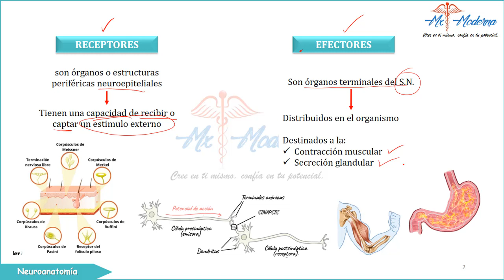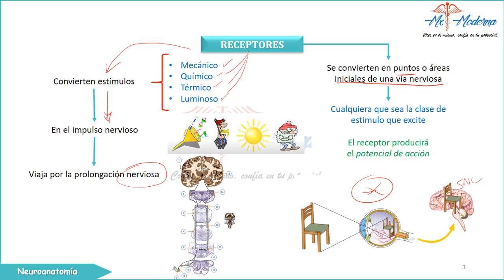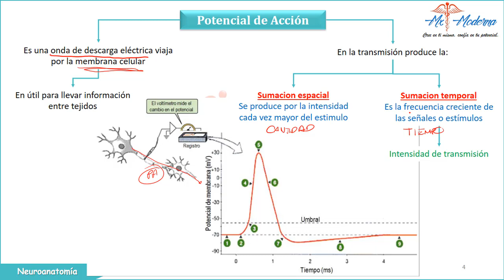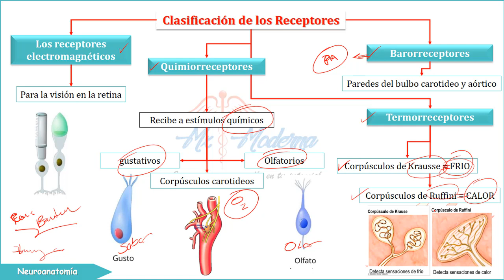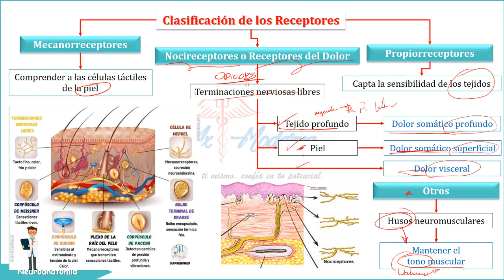TEMA 15 NEUROANATOMIA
CURSOS DE NEUROANATOMIA
"RECEPTORES Y EFECTORES"

TOMO 3